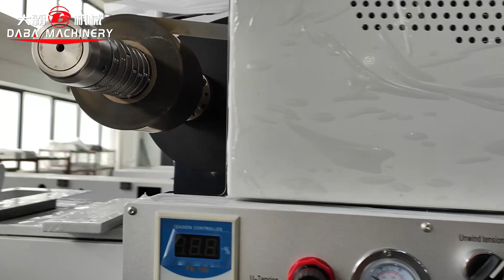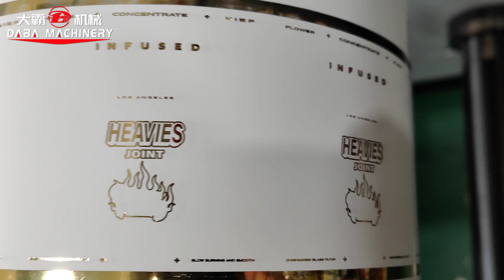Finishing/converter machine with Silk screen printing flatbed die cutting slitting unit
DABA Finishing/converter machine with Silk screen printing, flatbed die cutting and slitting unit.
Machine width can be 370/470/550
Each unit with servo motor
Machine can support customized add some optional like: semi rotary die cutting unit, flexo printing unit, sheeting and so on.